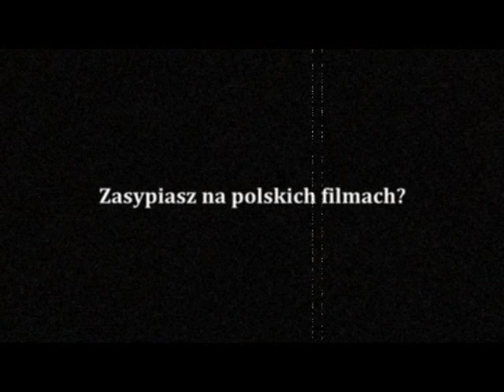Unia Film Festival 2013- Trailer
W trailerze wykorzystano fragmenty filmów: "Madness Tape" (by M. Gaćkowski & J.Matras), "W potrzasku" (by K. Jańczak) oraz filmu promocyjnego UFF 2011 (by J. Modrzejewski).
Montaż - MK:)